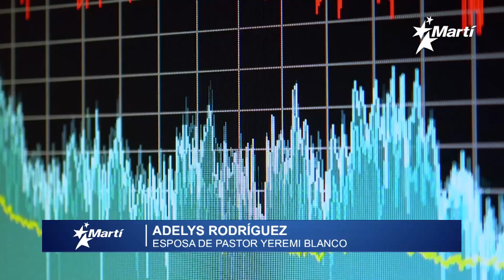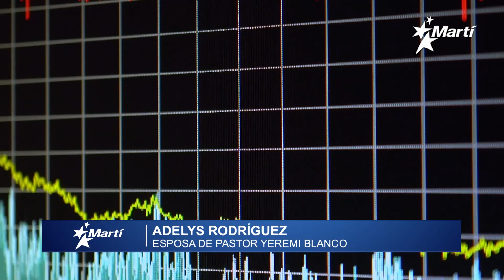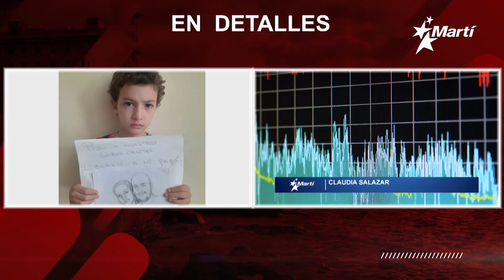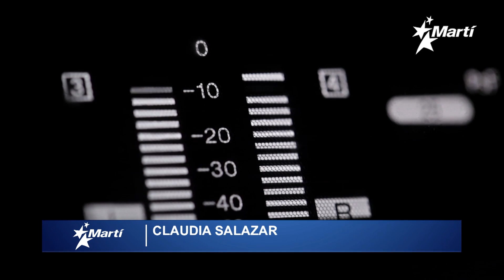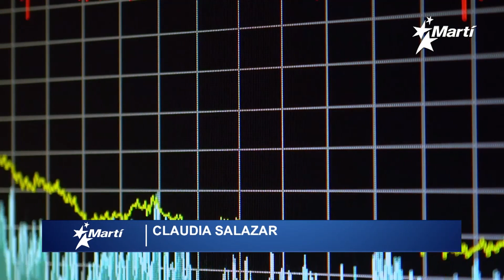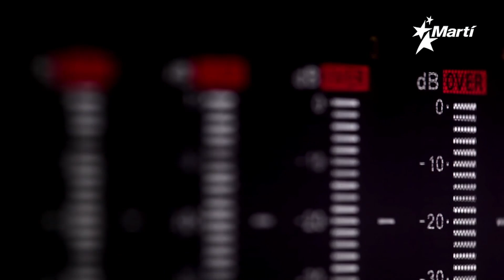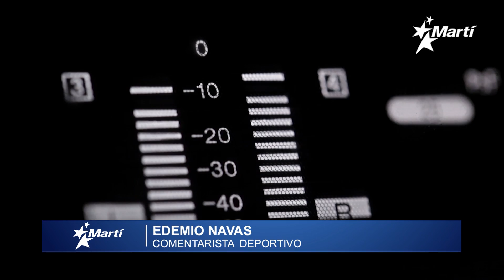En Detalles | jueves, 2 de septiembre de 2021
Programa que busca profundizar los titulares del día, conducido por la periodista, Karen Caballero, quién precisa “En Detalles” las noticias brindando análisis y comentarios sobre los más recientes acontecimientos. Hoy, Karen conversó con Adelys Rodríguez y Claudia  Salazar, esposas del Pastor Yeremi Blanco de la Iglesia  en Iglesia Bíblica de la Gracia y de Yarian Sierra  profesor del Seminario Bíblico William Carey, ambos ayer fueron citados al  técnico de Versalles en Matanzas para definir como quedarían sus casos legalmente. Luego de pagadas dos multas de 800 y 1000 Cup respectivamente y supuestamente estar en libertad, hoy ambos religiosos han sido citados nuevamente por las autoridades policiales de la ciudad.